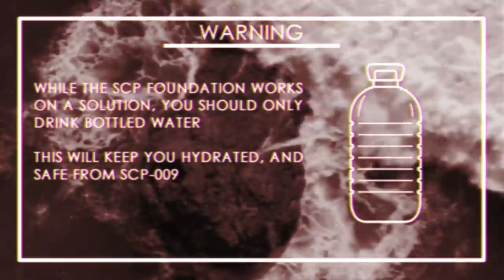SCP-009 'Red Ice' - EAS